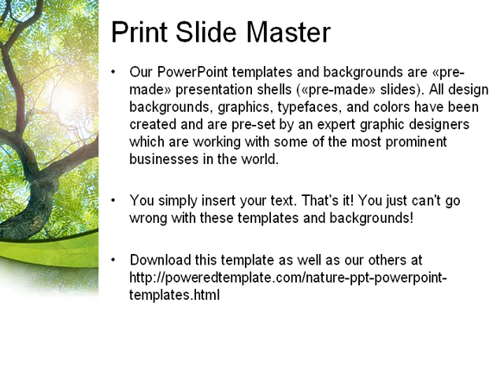Tree Top PowerPoint Template by PoweredTemplate.com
Tree Top PowerPoint Template for presentations.